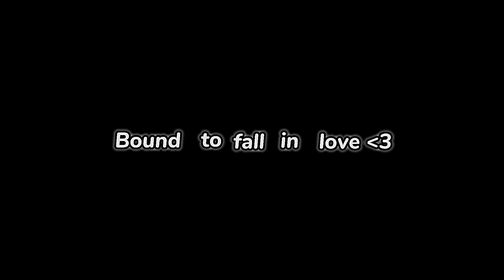♥︎Kevin x Streber♥︎ // spooky month “edit” // read desc!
yes and you can fight me idc

they’d be so cute together :)

LIKE STREBER IS SOO CUTE AAHHHHH-
AND KEVIN- SO GOOFY

help

I think my fever is making me crazy 😵‍💫❓